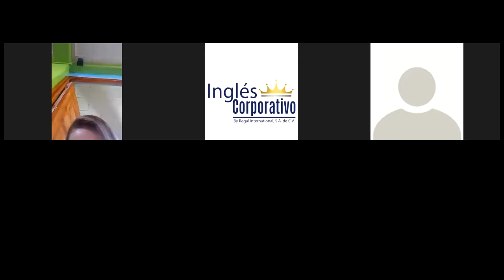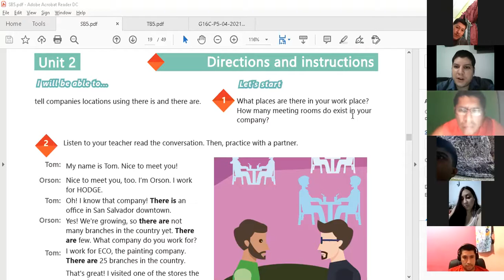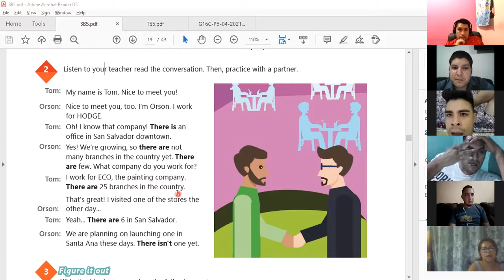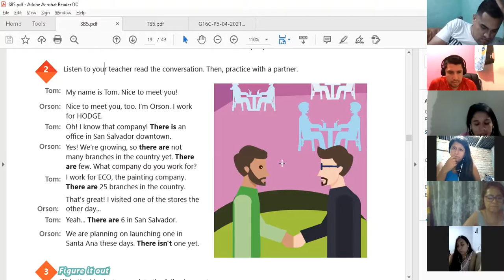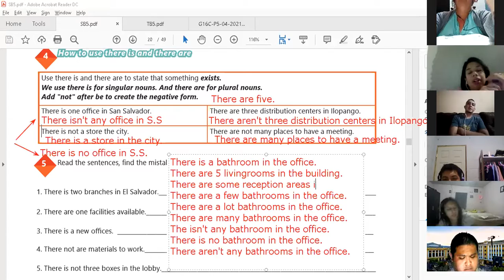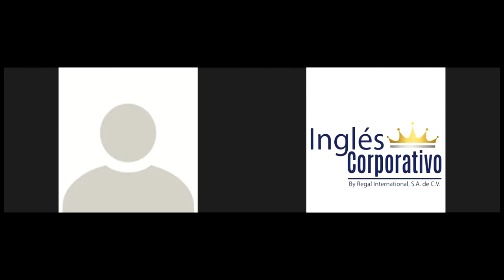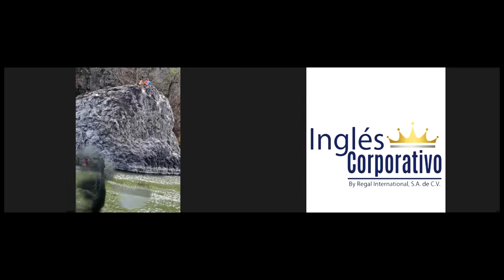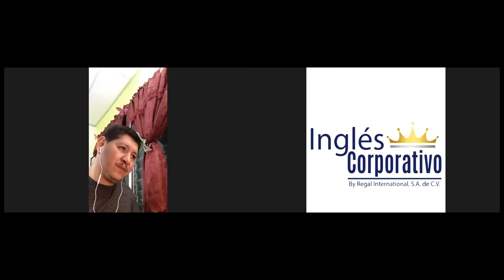Ingles Corporativo-Videoconferencia #6 How to use there is and there are.